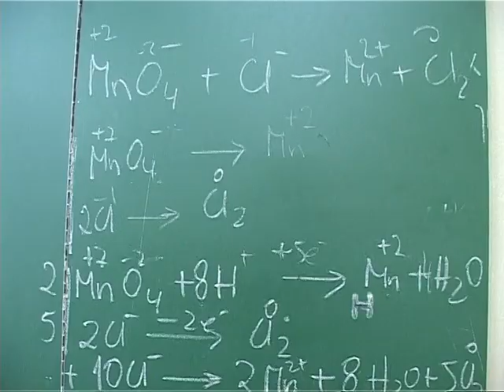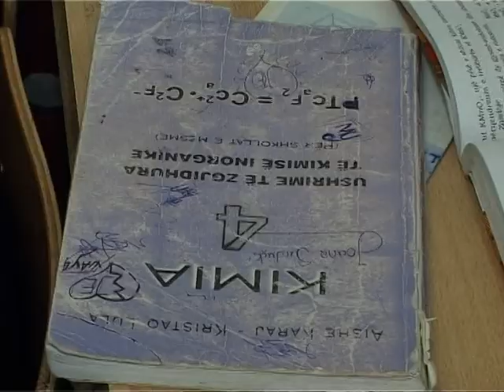MATURA SHTETERORE JA RREGULLAT QE DUHEN NDJEKUR NGA NXENESIT LAJM